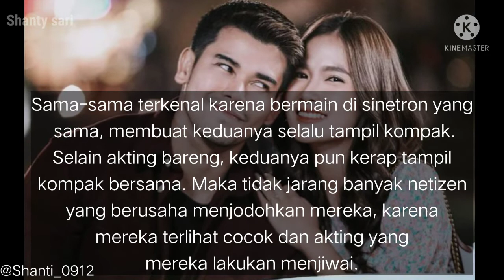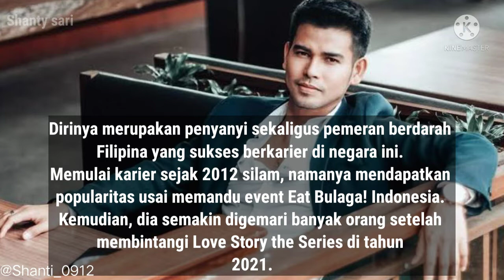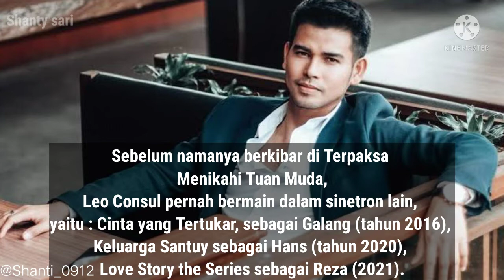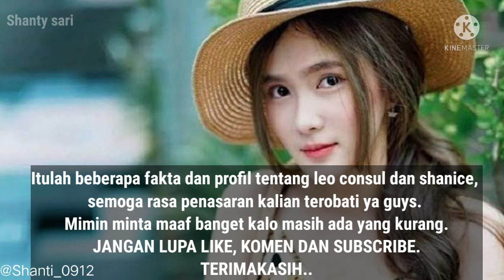PROFIL DAN BIODATA LEO CONSUL DAN SHANICE MARGARETHA LIE